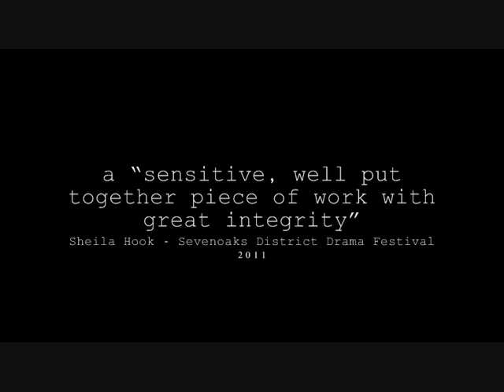Personal Effects Trailer March 2011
Re:Genesis Theatre presents

PERSONAL EFFECTS
by Richard Banks and Rod Henderson

A Play In One Act

The Trailer

First attempt at making a video and putting it on YouTube. Hope you like it!
Rod

Music in trailer:
Life Amongst The Distant Stars by Murray Gold
Conducted by Ben Foster
Performed by the BBC National Orchestra of Wales